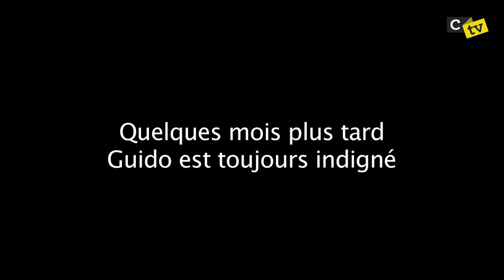Guido Vanderhulst s'indigne (Corsaires TV 7)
L'homme qui aimait rembobiner le temps s'indigne, ce mois-ci, face aux ilots hauts de gamme et sans âme qui émergent dans le quartier de Cureghem. Visite guidée et opinion sans concessions.